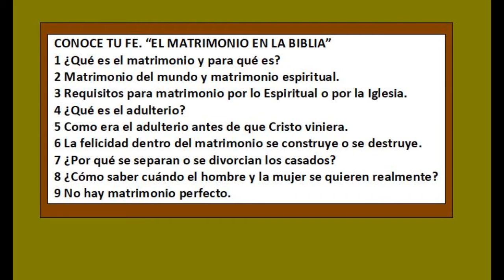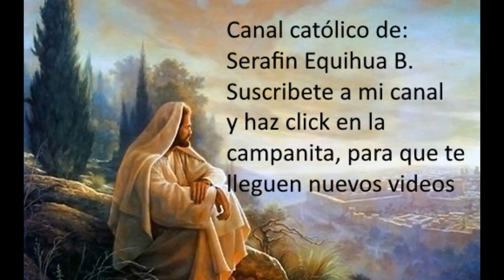ESTUDIO BÍBLICO. EL MATRIMONIO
ESTE TEMA SIRVE PARA LOS QUE DAN PLATICAS PREMATRIMONIALES.